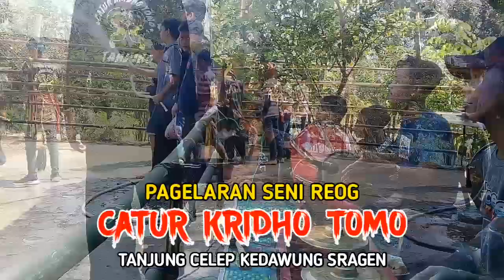VIRALL....!!!! Reog Catur Kridho Tomo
Reog Catur Kridho Tomo || Tanjung || 28 Juni 2020

Pagelaran Seni Reog "Catur Kridho Tomo" Dalam Rangka  "Menuju Indonesia New Normal"

Tetap Patuhi Protokol Kesehatan :
- Rajin Cuci Tangan pakai Sabun
- Pakai Masker
- Dll

🔴Semoga Wabah ini Cepat berakhir